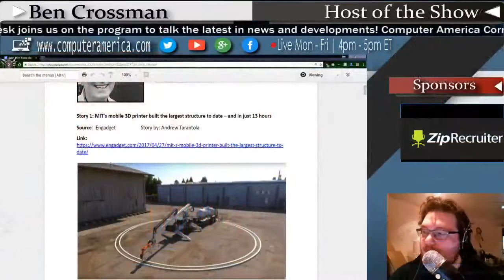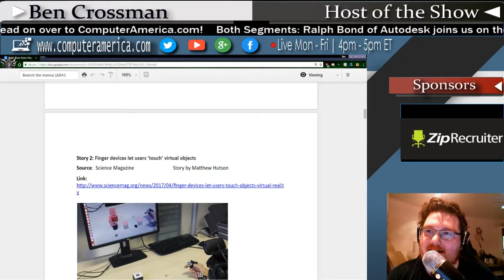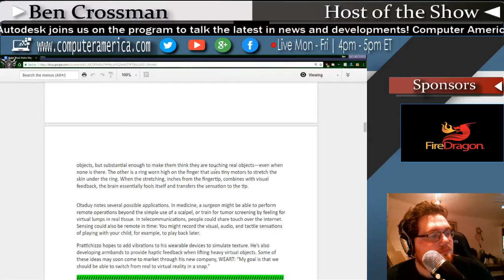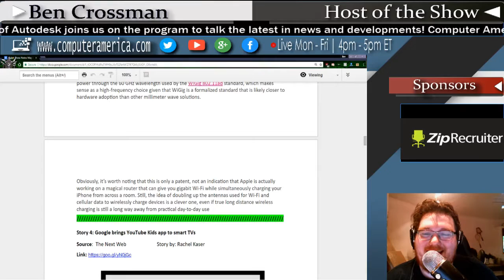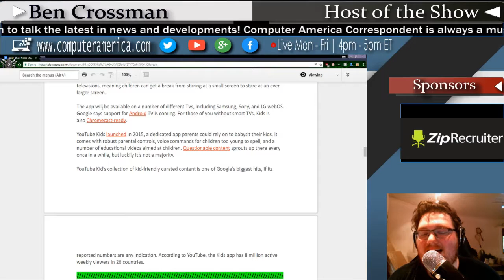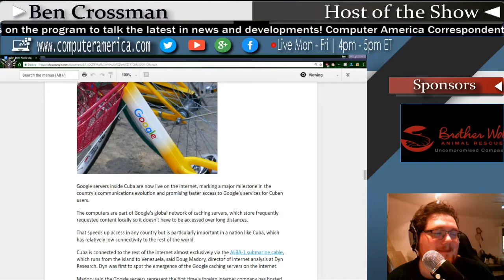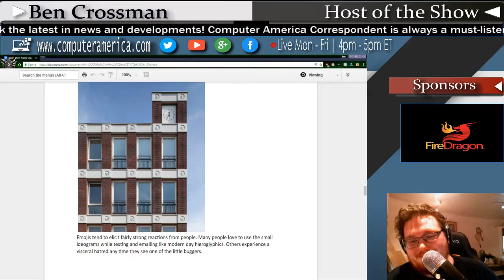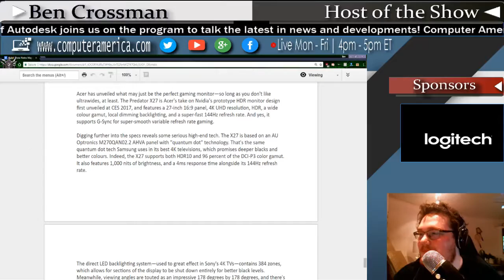Ralph Bond, Autodesk and Correspondent, Talking News!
Both Segments: Ralph Bond. Autodesk, Public Relations.

"Starting August 27, 2007 I served Autodesk as a full-time PR consultant. Beginning in August of 2010 I became a regular, full-time employee. What an amazing adventure this continues to be each day!  I'm supporting the Architecture Engineering and Cosntruction Solutions team with general media relations support and special web AV content production (which I also do for Manufacturing team at Autodesk).  " Ralph Bond

Cheat Sheet

Full show notes can be found at computeramerica.com!